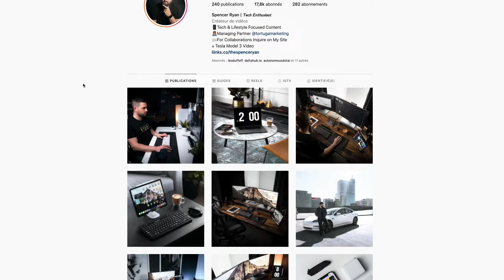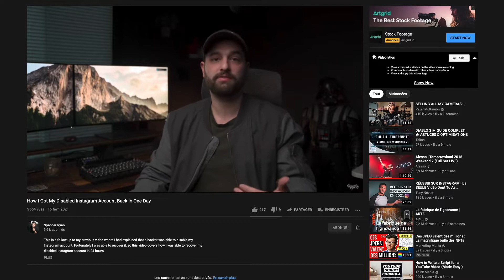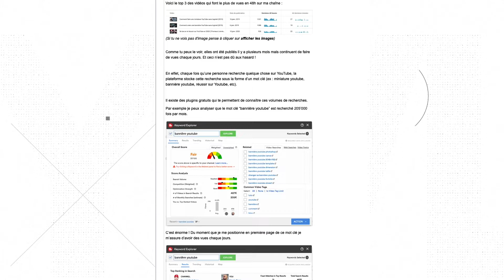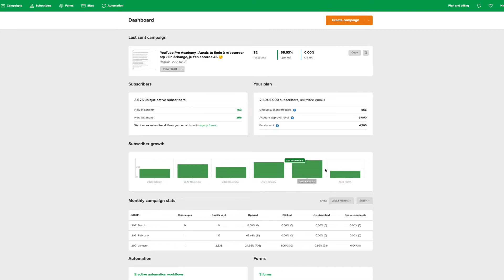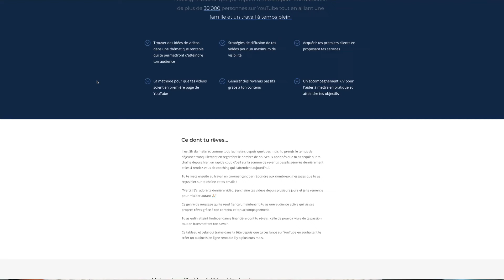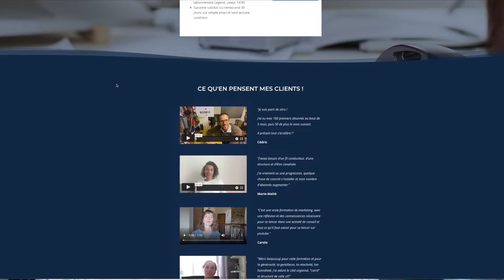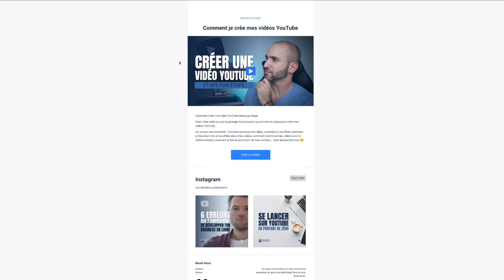Email Marketing : Comment créer son business en ligne grâce à YouTube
L’une des clés pour réussir à développer ton business en ligne est de construire une liste d’email.

Cette liste représente des personnes très fortement intéressées par ton domaine d’expertise.
Tes vidéos YouTube, si elles sont bien utilisées, vont devenir une excellente de source de trafic pour développer cette liste de client potentiel.

Dans cette vidéo on va voir pourquoi c’est si important de créer une liste email, tout ce qu’il faut savoir pour développer ta propre liste et comment l’utiliser efficacement.

Aller c’est parti !

// SOMMAIRE //

00:00 L'importance d'une liste email
03:10 Comment récupérer des emails
06:60 Comment utiliser une liste email

▸ Canon EOS M50
▸ Canon Objectif EF-M 22mm
▸ RØDE Wireless Go
▸ RØDE Lavalier GO